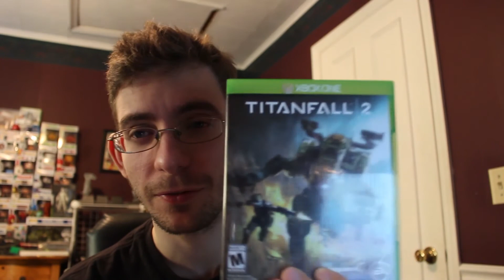Updates & 3000 Subscribers Giveaway Results!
Hope some of you other Gores win when we level up again!
Stay melted! :)

FAN MAIL:
CORNING, NY
14830